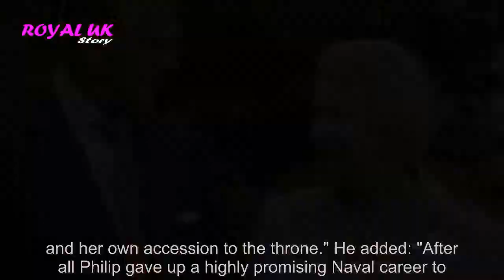Harry and Meghan chose informal name 'Lilibet' as tribute to Prince Philip - not Queen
PRINCE HARRY and Meghan Markle's decision to name their daughter Lilibet was prompted by their wish to honour Prince Philip rather than the Queen, a royal insider has claimed. Prince Harry, 36 and Meghan Markle, 39, welcomed their daughter Lilibet "Lili" Diana Mountbatten-...